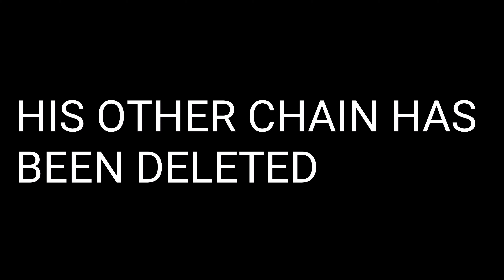THANK YOU FOR SUBSCRIBING TO WAFER STICK MASHUPS !!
Hello, I ask you to subscribe to Wafer Stick he deserves to recover his subscribers he had before here is if you do it for him he will make new Mashups 😎